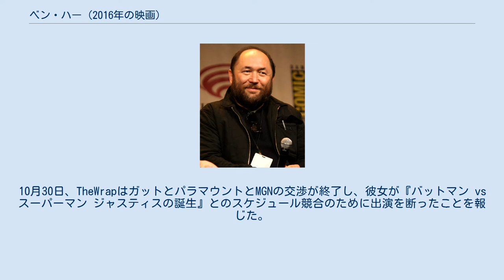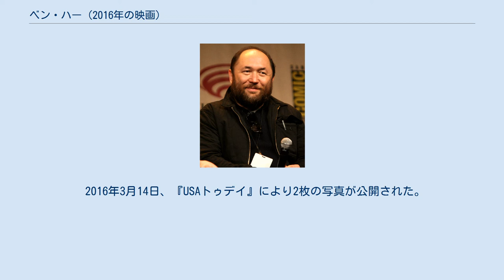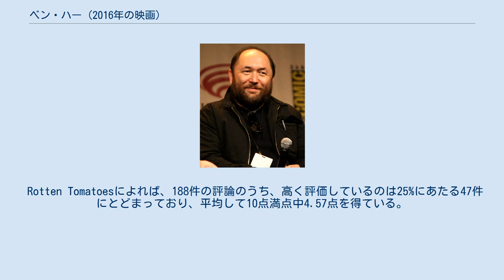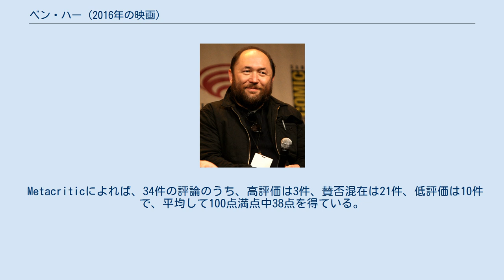ベン・ハー (2016年の映画)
『ベン・ハー』（Ben-Hur）は、2016年のアメリカ合衆国の叙事詩的歴史ドラマ・アクション映画。
キース・クラークとジョン・リドリー脚本、ティムール・ベクマンベトフ監督、出演はジャック・ヒューストン、モーガン・フリーマン、トビー・ケベル、ナザニン・ボニアディ、ハルク・ビルギナー、ロドリゴ・サントロなど。
ルー・ウォーレスの1880年の小説『ベン・ハー』を原作としており、1907年のサイレント映画、1925年のサイレント映画、アカデミー賞を受賞した1959年の映画、2003年のアニメ映画に続いて5度目の映画化で、小説の「再翻案」、「再想像」、「新解釈」と称されている。
 主要撮影は2015年2月2日にイタリアのローマで始まり、2015年8月に完了した。
2016年8月19日より2D、3D、RealD 3D、デジタル3D、IMAX 3Dで公開された。
 日本では劇場未公開でDVDスルーされた。
 貴族のユダ・ベン・ハー（ジャック・ヒューストン）は幼馴染で義兄弟のメッサラ（トビー・ケベル）により暗殺未遂の罪に問われてしまう。
数年間ローマの奴隷として過ごした彼はナザレのイエスとの出会いの後、戦車競走でメッサラに挑むことで復讐を果たそうとする。
 上からユダ・ベン・ハー役のジャック・ヒューストン、族長イルデリム役のモーガン・フリーマン、メッサラ役のトビー・ケベル。
 ※括弧内は日本語吹替 監督を務めたティムール・ベクマンベトフ 2013年、メトロ・ゴールドウィン・メイヤーは既にパブリックドメインとなっているルー・ウォーレスの1880年の小説『ベン・ハー』を翻案したキース・R・クラークの脚本の権利を獲得した。
2014年4月、パラマウント映画とMGMは共同で『ベン・ハー』の新バージョンを製作し、マーク・バーネットとローマ・ダウニーが製作と製作総指揮を務めることを発表した。
MGMは以前にも同一の小説を原作としていた1925年のサイレント映画と1959年の映画を制作しており、後者は1980年代にテッド・ターナーに売却されていた。
MGMはちょうど23作に及ぶ007シリーズの世界的な成功、『007 スカイフォール』と『ホビット 思いがけない冒険』の両作の世界興行収入がそれぞれ10億ドルを突破したことにより破産状態から脱却し、また当時パラマウントとは聖書映画『ノア 約束の舟』を成功させていた。
その後、ジョン・リドリー（『それでも夜は明ける』）が脚本修正のため雇われ、ショーン・ダニエル、バーネット、ジョニ・レヴィンが製作、ダウニー、クラーク、ジェイソン・ブラウンが製作総指揮となった。
また後にダンカン・ヘンダーソンが製作に加わり、さらにリドリーが製作総指揮兼任となった。
新たな映画は1959年版とは大きく異なっており、ローマ帝国がエルサレムを支配する以前から親友として育ったベン・ハーとメッサラの関係形成を扱い、キリストが重要な役割を果たすと発表された。
 2013年9月、ティムール・ベクマンベトフが監督に雇われた。
ベクマンベトフは当初は監督に消極的であったが、プロデューサーのダニエルから脚本を読まされ、就任を決意した。
彼は『ベン・ハー』の物語は『ロミオとジュリエット』、『ハムレット』、アントン・チェーホフの小説を自身に思い起こさせたと述べた。
彼は1959年版に魅了されていたが、赦しよりも復讐に焦点が当てられていることが問題となっていることを発見した。
したがって彼は単なる復讐よりも赦しと愛をテーマとして強調させることを望んだ。
彼はローマ帝国時代に顕著であった「プライド、競争、権力、強さ、独裁、自己愛を最も重要な価値観とすること」は現代世界では時代遅れであることを発見した。
したがって彼はこれらのテーマをこのバージョンでの主要な論点とすることを望んだ。
彼は映画はベン・ハーだけの物語ではなく、彼と彼の兄弟のメッサラの2人の物語であると述べた。
 プロデューサーのマーク・バーネットによると、若く世俗的な観客たちを『ベン・ハー』のような信仰とイエス・キリストのメッセージが中心となる映画に惹きつけるために夏のブロックバスター作品のように感じさせる必要があった。
彼は1億ドル近いと報じられ...